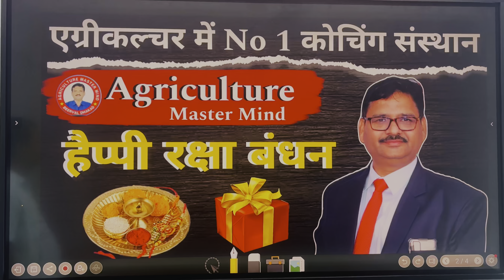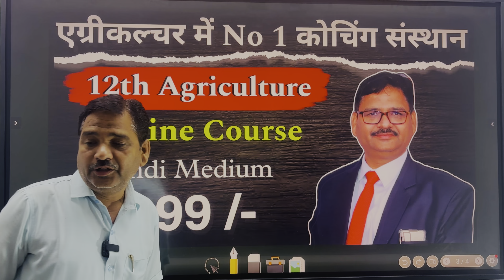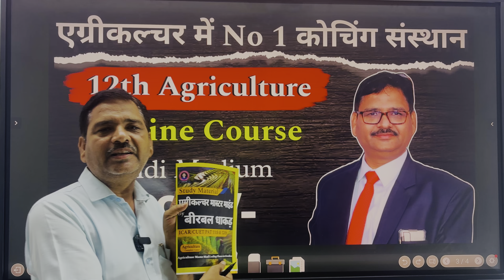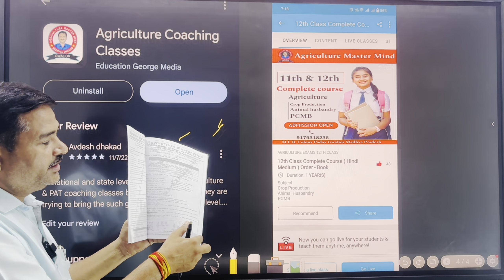Special Offers for 11th 12th Class Agriculture Student Agriculture Coaching Beerval Dhakad Sir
आप भी  MPPAT/ICAR/BHU /CUET  की तैयारी कर रहे है?

               AGRICULTURE CLASSES BY BEERVAL DHAKAD SIR

COURSES OFFER- MPPAT/ICAR/CUET/C.G.PAT/BHU/JET/SHUATS/AHDT/UPCATET/ADO/AFO/RHEO/RAEO/MCAER/TNU/AMU/BU

OTHER BRANCH: KARTAR HOTAL KE PASS ROXY PULL GWALIOR  (M.P.)

Special Offers for 11th 12th Class Agriculture
11th 12th Class Agriculture
Student Agriculture Coaching
best coaching institute for icar
best coaching in icar,cuet,pat
best coaching institute of icar,cuet
best agriculture coaching in gwalior
agriculture online coaching
icar coaching in gwalior,
cuet coaching in gwalior
mp pat coaching in gwalior